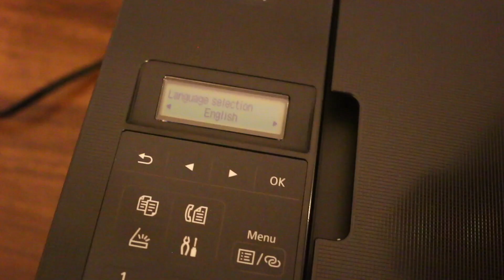Canon Pixma TR4522 SetUp, Unboxing & Quick Copy Test review.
This video reviews the step-by-step method to setu your Canon Pixma TR4522 all-in-one printer. You can use the printer,s inbuilt Wi-Fi Direct system and WiFi Network to connect it with your smartphone, android phone, iPhone, laptop, computer or MacBook. You can do wireless scanning and printing with WiFi Direct. You also learn to install ink cartridges and load the paper tray.